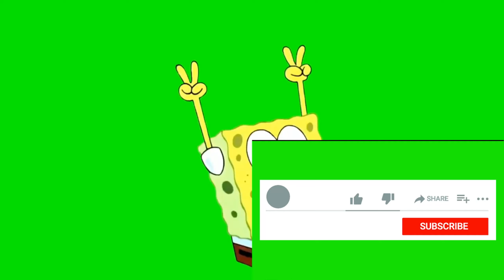Saints Row: 2022 Прохождение №13 КОНЕЦ ИГРЫ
Добро пожаловать в Санто-Илесо — динамичный вымышленный город в сердце американского юго-запада. В мире, полном преступности, где банды сражаются за власть, группа молодых друзей запускает собственное криминальное предприятие, стремясь добраться до вершины успеха.

С Ниной, Кевином и Элаем на своей стороне, вы как будущий босс создаёте Святых и, выстраивая свою империю на улицах Санто-Илесо и борясь за контроль над городом, бросаете вызов Лос-пантерос, айдолам и Маршаллу. По сути, Saints Row — это история стартапа, просто так случилось, что бизнес Святых криминален.

Испытайте самую большую и лучшую развлекательную площадку Saints Row из когда-либо созданных. Уникальный обширный мир Санто-Илесо служит фоном для огромной непредсказуемой песочницы с захватывающими побочными приключениями, криминальными аферами и достойными блокбастера заданиями, когда на пути к вершине вы стреляете, водите машины и летаете с помощью вингсьюта.